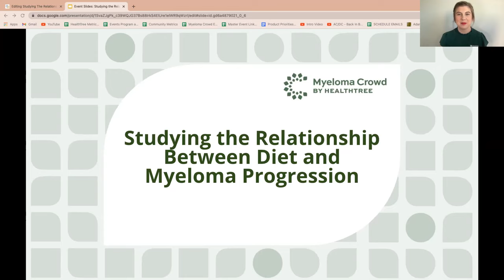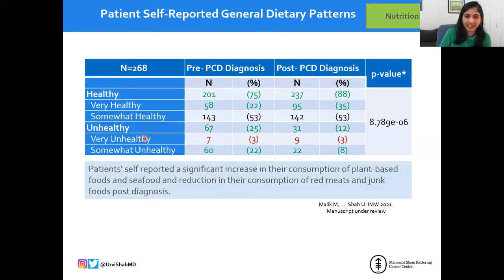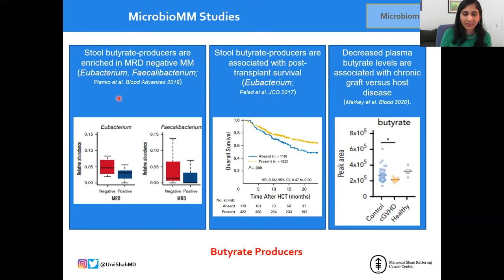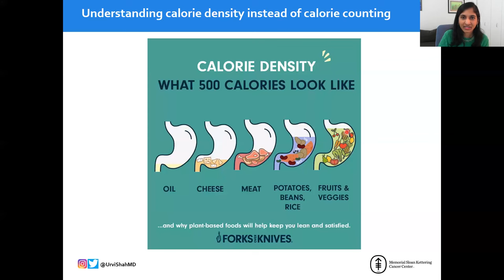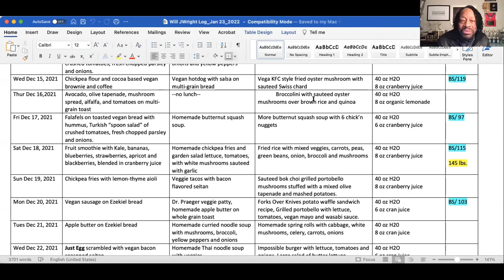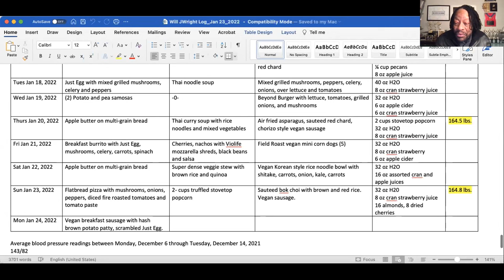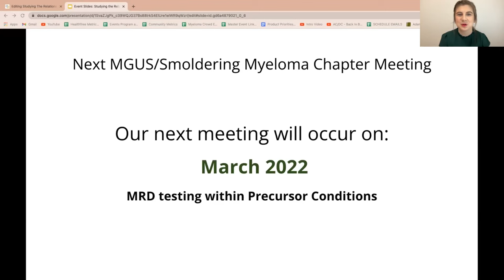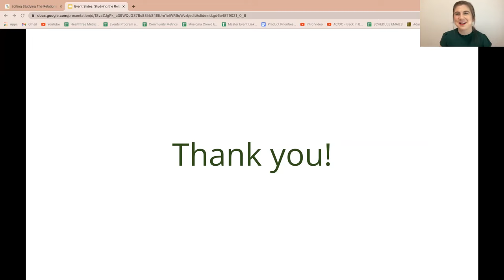Studying The Relationship between Myeloma Progression and Diet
Recorded on January 25th, 2022 as part of the MGUS/Smoldering Myeloma Patients Chapter in the Myeloma Crowd Community by HealthTree Program with Dr. Urvi Shah.